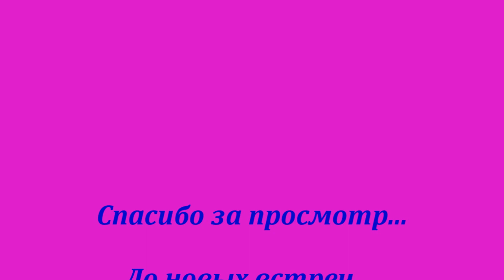60. Робототехника "Роботекс"... 10.11.18 (Robotics "Robotex")